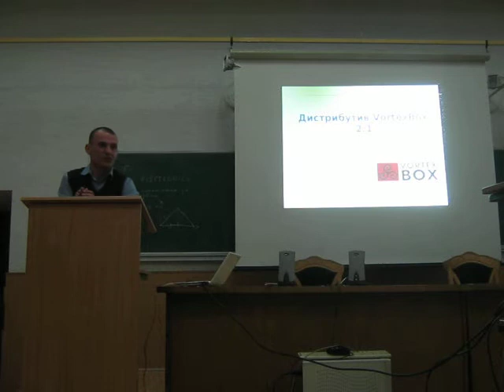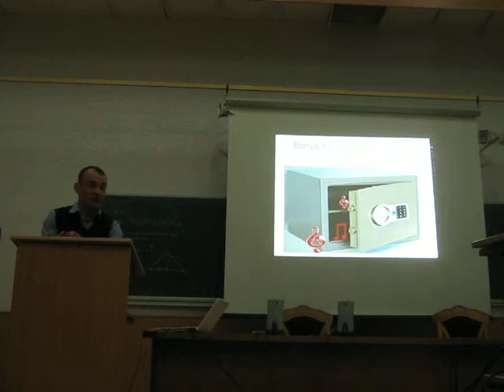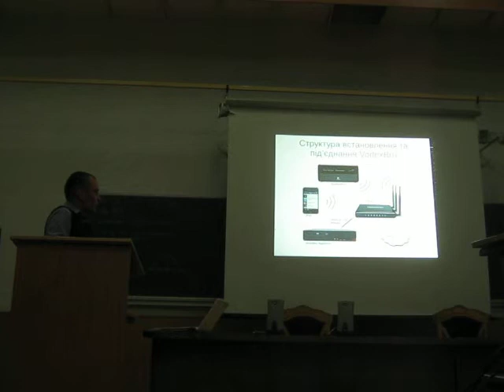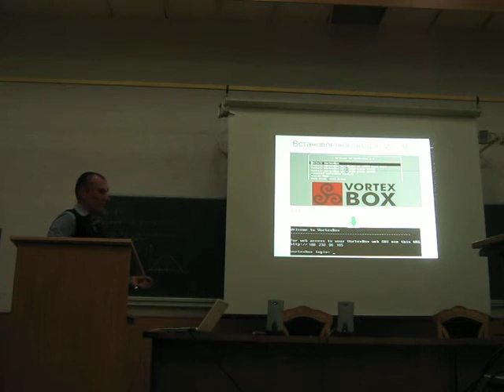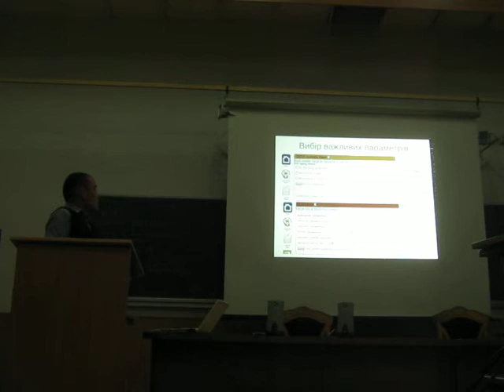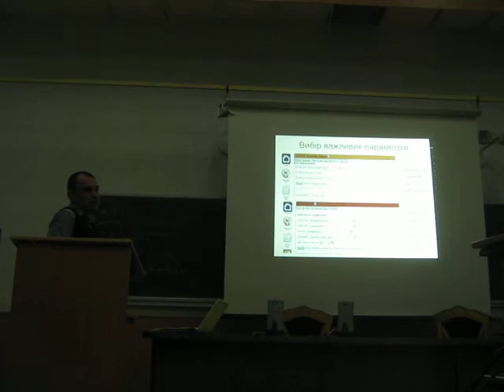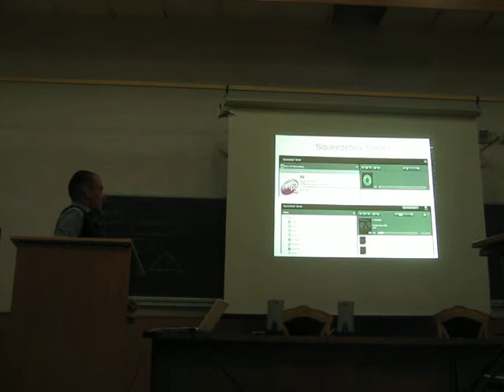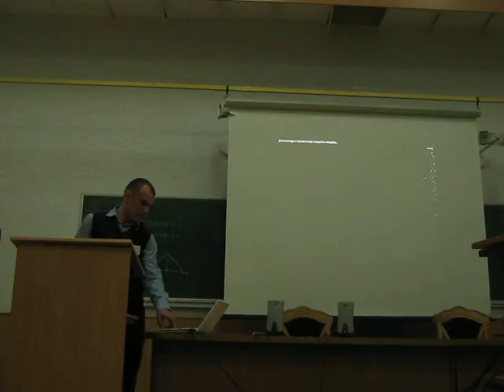30 Шалавило П., Злобін Г. Дистрибутив VORTEXBOX 2.1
Шалавило П., Злобін Г. Дистрибутив VORTEXBOX 2.1